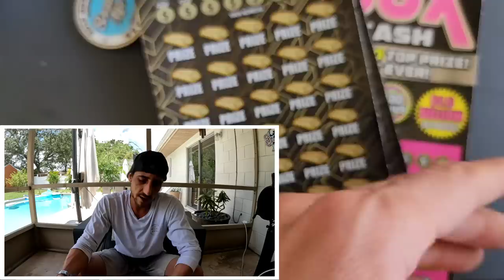OMG!!! What a Day!!!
1 x $50 500X the Cash
3 x $30 Goldrush Supreme
2 x $20 Goldrush Limited scratch off tickets from the florida lottery!

 The Ring Light I use: